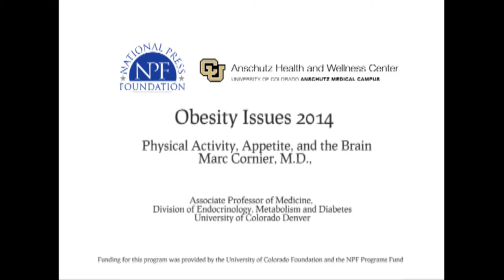Physical Activity, Appetite, and the Brain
Marc Cornier, M.D., is Associate Professor of Medicine, Division of Endocrinology, Metabolism and Diabetes at the University of Colorado Denver.